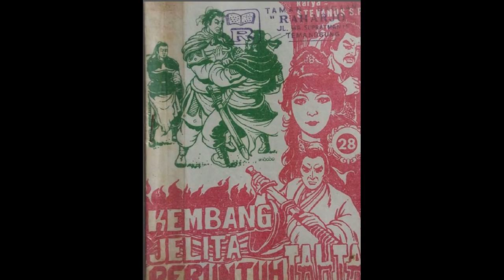Seri Cerita Silat Kembang Jelita Peruntuh Tahta Jilid 28 Bagian 1